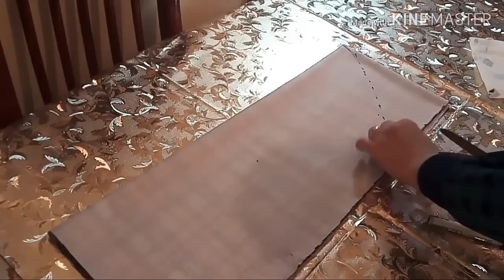𝐈𝐭 𝐈𝐬 𝐁𝐞𝐭𝐭𝐞𝐫 𝐓𝐨 𝐋𝐨𝐨𝐤 𝐆𝐨𝐨𝐝 𝐖𝐢𝐭𝐡 𝐒𝐃𝐒 𝐕𝐢𝐝𝐞𝐨𝐬 #𝟑𝟑𝟓